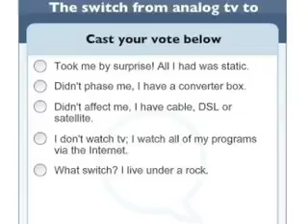Discovery Tech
60 Seconds of Tech! -- Three big tech pieces to watch for on the site this week: A poll asking how your switch from analog to digital tv went, an IM Interview with an engineers who develops flexible screens and a video about holographic television.